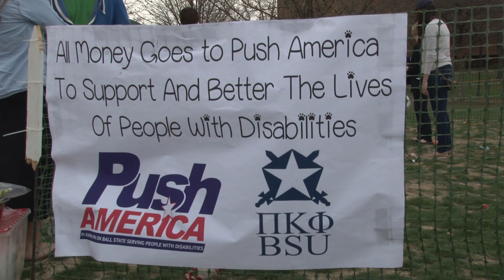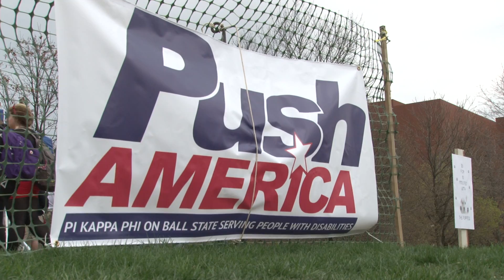Puppies for Push 2014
The Ball State Chapter of Pi Kappa Phi hosted their first ever Puppies for Push in the spring of 2014. The event was a huge success, raising over $1,200 in just four hours for Push America and the Delaware County Humane Society. Thank you to everyone who helped make this event possible through donations and support!